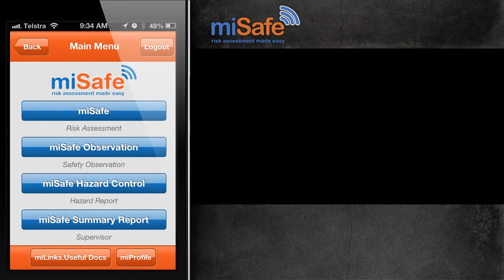misafe Virtual Tour RA Report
Animation on the use of misafe Risk Assessment reporting tool.